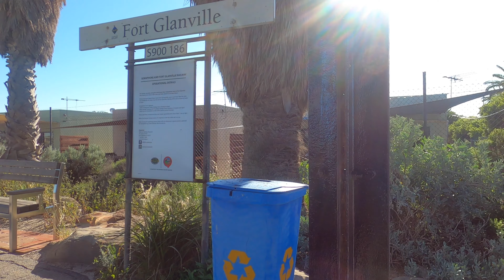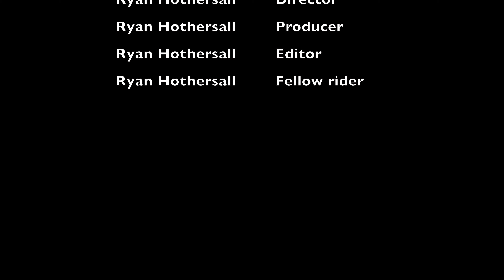Out On The Bike Largs North to Semaphore Park return 10 November 2020